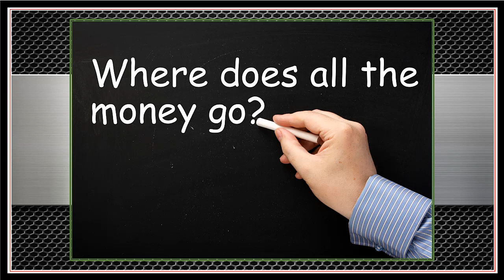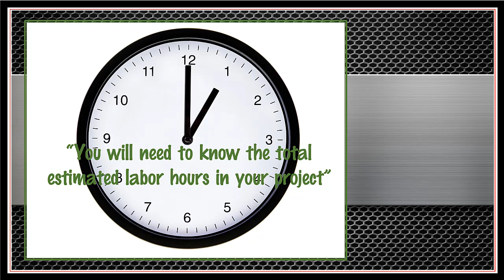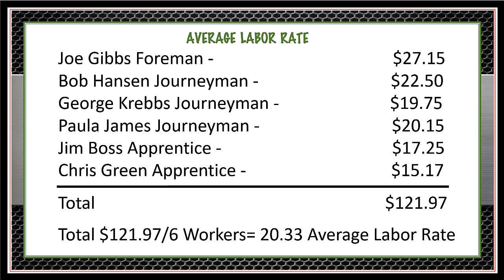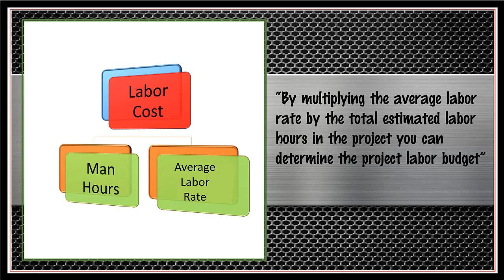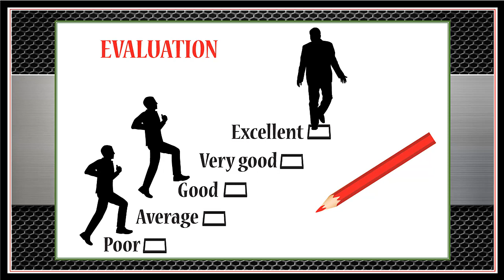Fast Track To Electrical Foreman 5: The Art Of Budget Management | Estimateguard.com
Learn the essentials of budget management for electrical foremen. This guide covers how to estimate labor hours, determine average labor rates, and control project costs. Ideal for those aiming to boost their wage and status

Video Title: Fast Track To Electrical Foreman 5: The Art Of Budget Management | Estimateguard.com

This video is about Fast Track To Electrical Foreman 5: The Art Of Budget Management. But It also covers the following topics:

Budget Management Guide
Electrical Foreman Tips
Construction Budgeting

✅  About Estimateguard.

This channel is committed to teaching Electrical Foremen and those who want to become Electrical Foremen to Boost their income quickly and dramatically through training and insight from a Master Electrician who has succeeded in that role for decades.

Sign up here for our 12-day challenge, and we will email you our free training course that will teach you everything you need to know to succeed as an electrical Foreman.